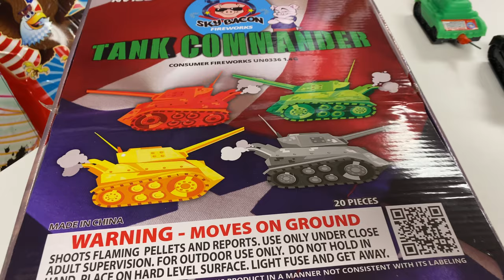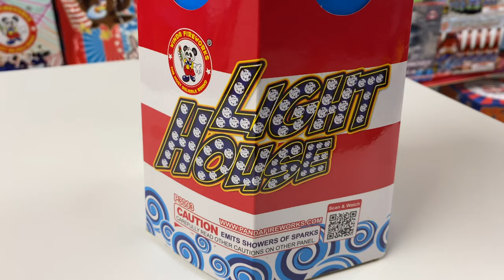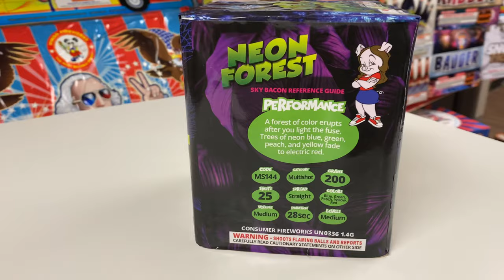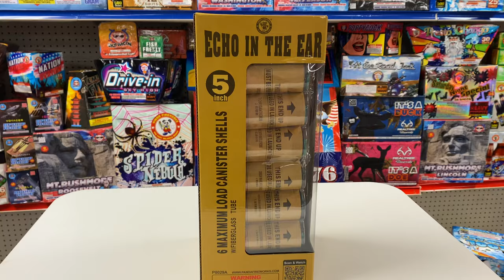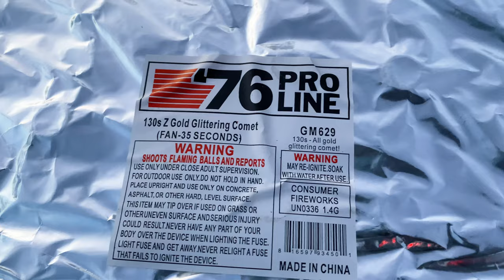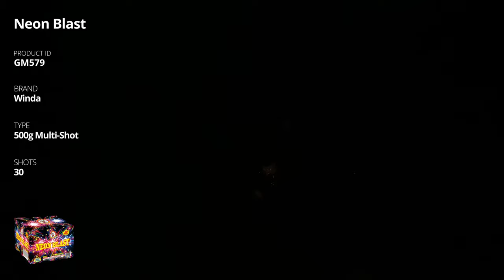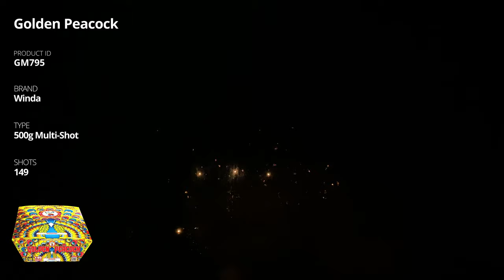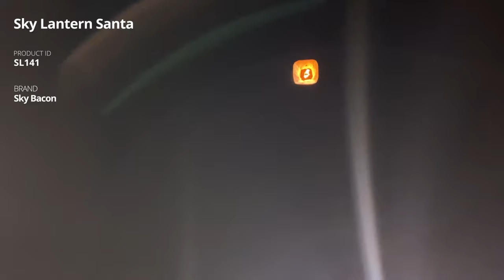[4K] New Year’s 2021 Season Virtual Fireworks Demo - Spirit of '76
Welcome to our New Year's Season demo event!

Sit back and enjoy as we present fireworks available for the 2020/21 New Year’s season from brands Brothers, Winda, Shogun, Sky Bacon, Realtree, Tako, ’76 Pro Line, and Firehawk.

Have questions or just want to chat? Give us a shout!